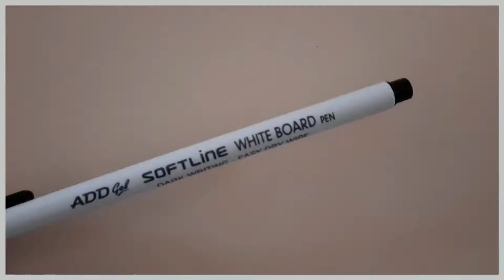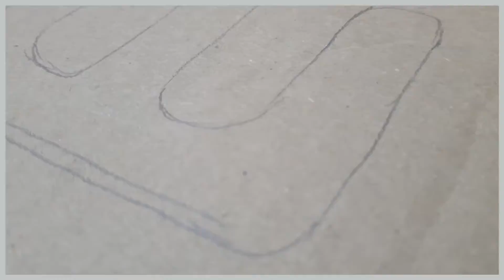Eid Al-Adha 2021 || SMAKH COUSINS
Assalamualaikum Everyone!! hope you enjoyed your eid !!

enjoy the video too ❤